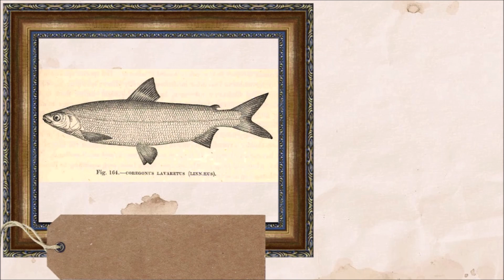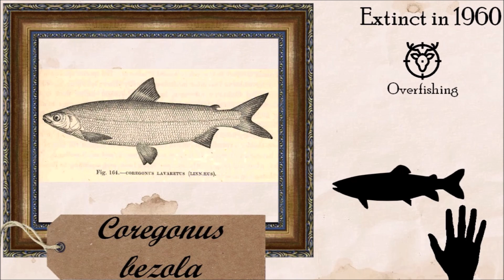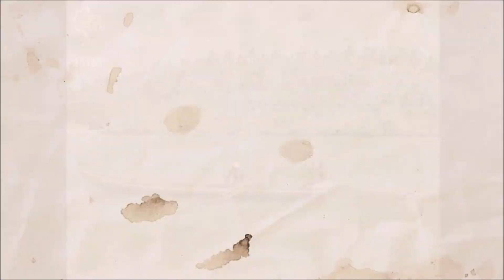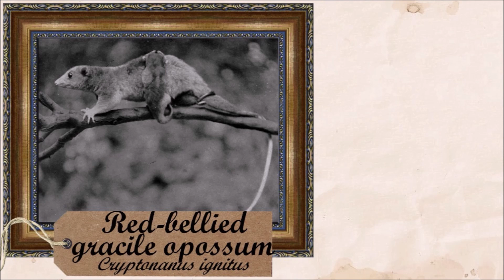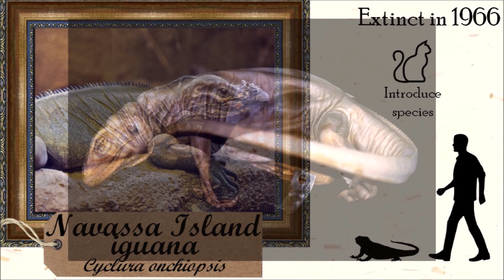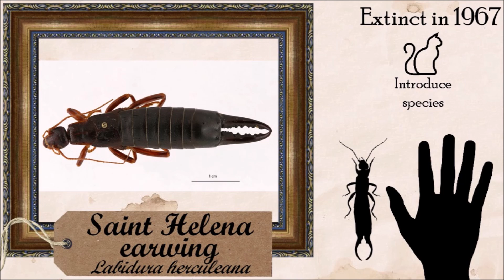Historical Extinct Species #15 1960s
⚠ We are approaching recent decades, share these videos, it's important to inform people about human impact in life on Earth! Thank you

Part fifteen : During the 1960s

0:00 Introduction
0:43 1960, France and South America
2:34 1962, Kenya and Argentina
3:59 1964, Eastern Asia and Mexico
6:23 1966, Navassa island and Arabian peninsula
9:07 1967, Saint Helena and Mariana islands